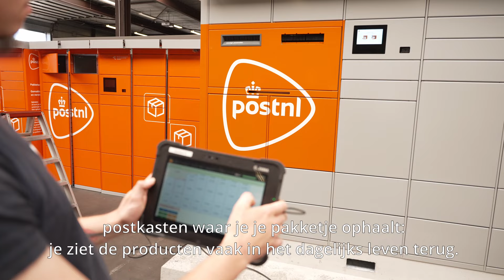Ontdek werken bij VD Leegte Metaal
Ook werken bij VD Leegte Metaal? Check werkenbijvdl.nl!